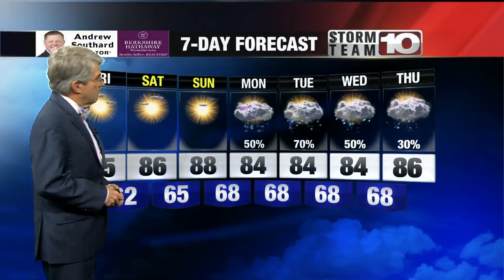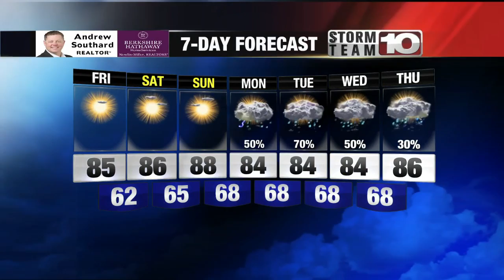Is summer weather here? Kevin has the details about a warmup